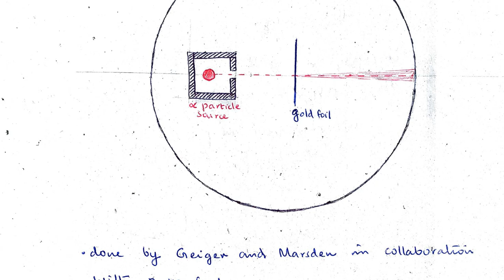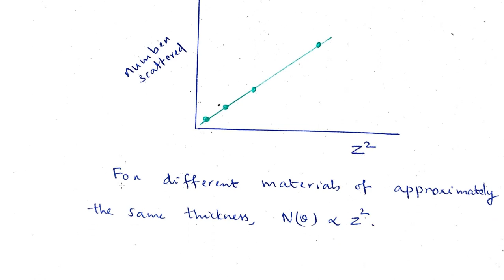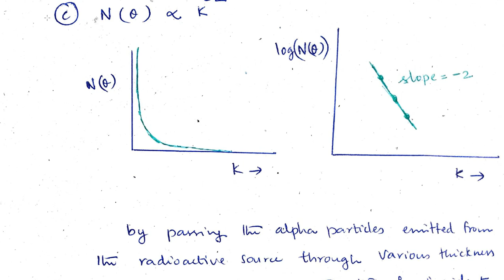Rutherford expt verification